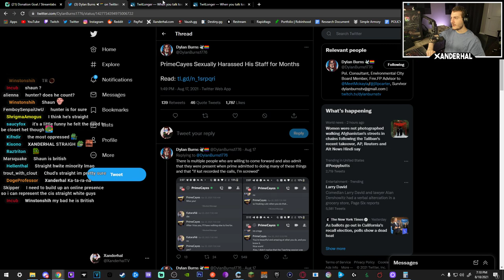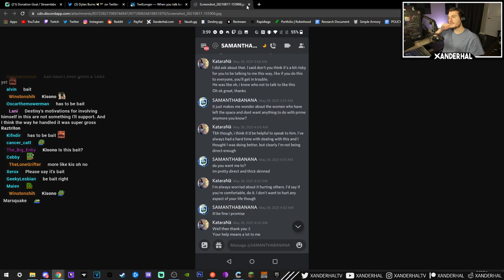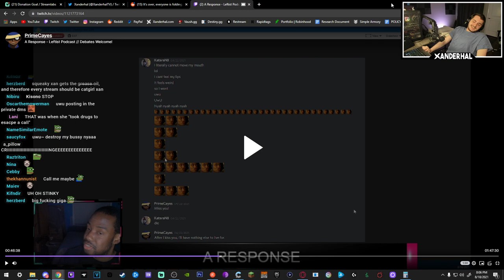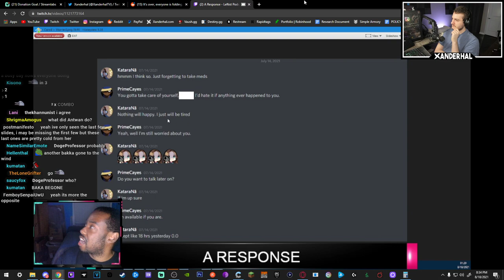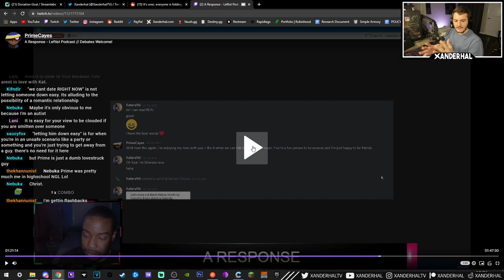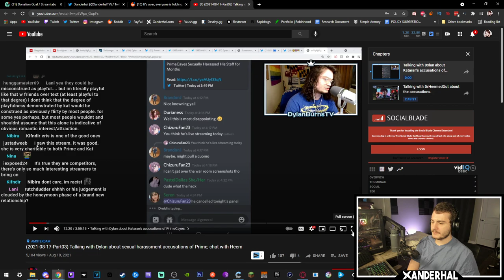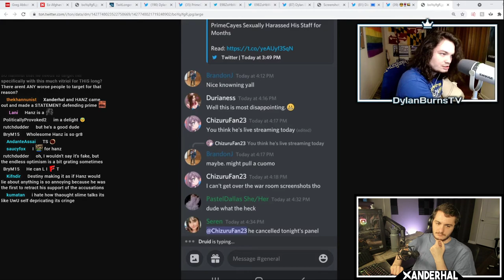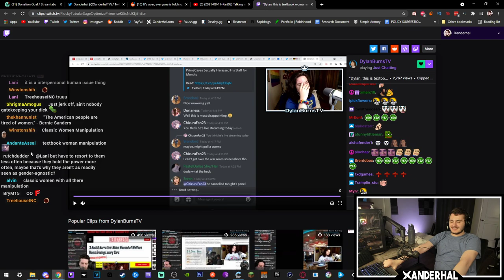An In Depth Look At The PrimeCayes Allegations